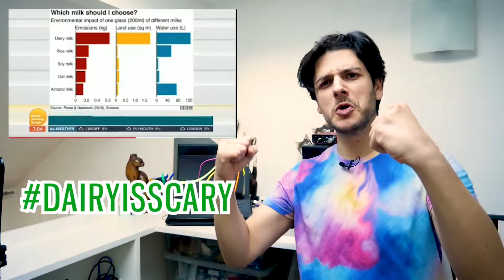Should We Have Warning Labels on Meat & Dairy Products (Reaction Video)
So this has been a topic of much conversation over the last few weeks, filling the tabloids and TV channels alike. In this video I wanted to share the footage I have seen, discussing the matter at hand and determining whether or not it is a good idea to have these labels on Meat and Dairy products if people still wish to consume them.